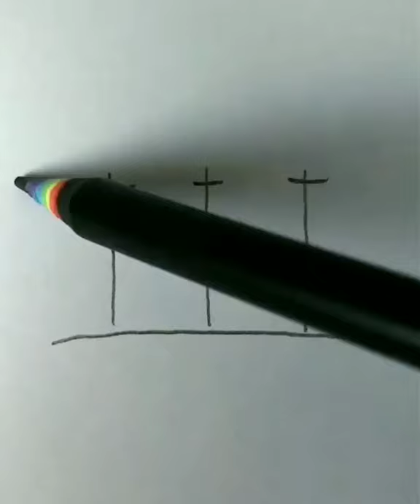Drawing Tower of electricity wrongly